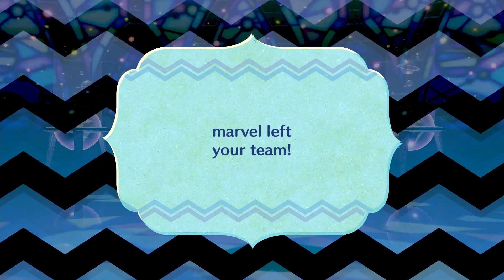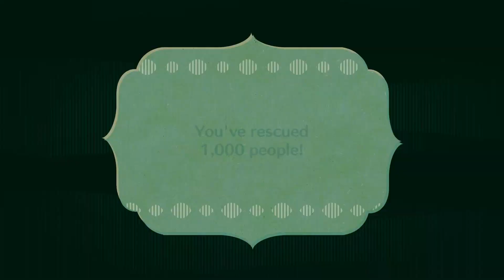Miitopia nintendo switch gameplay walkthrough sky scraper tower part 2 I am pharaoh II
no commentary gameplay walkthrough Miitopia Nintendo switch version this covers sky scraper tower part 2 in this video we take on pharaoh tony II and the youngest fab fairy thracies, middle fab fairy tula and the eldest fab fairy wanda. timestamps for this video are listed down below

0:00 intro
13:37 pharaoh Tony II
31:21  tulapole , wandapole red thracie frog